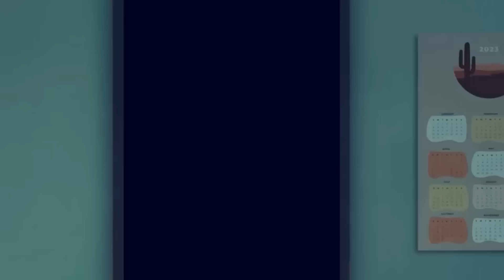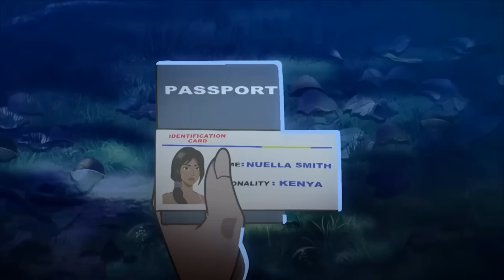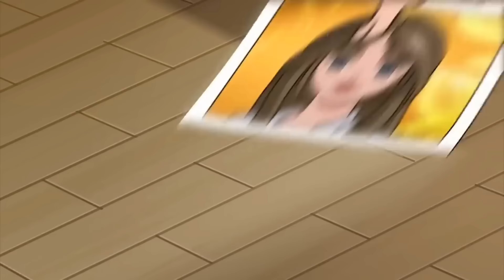I Am The Best Detective In The World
I Can Solve Any Crime: 00:00:00
Mom can't tell the truth: 00:16:37
The "Perfect" family: 00:31:58
I was scared of everything, until...: 00:46:12
No One Knows My Life Is A Lie: 00:59:35
I Want To Be Free From Mom: 01:13:23
No One Knows My BF Is A Criminal: 01:27:06
I Know How To Catch Everyone’s Attention: 01:43:38